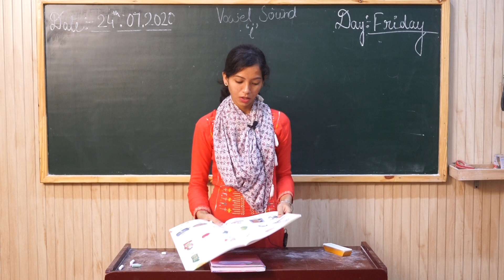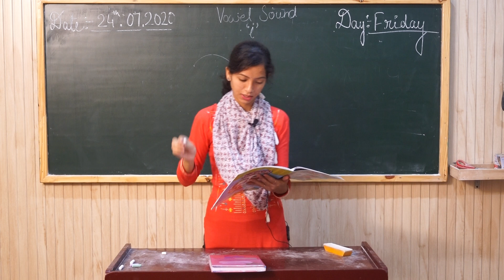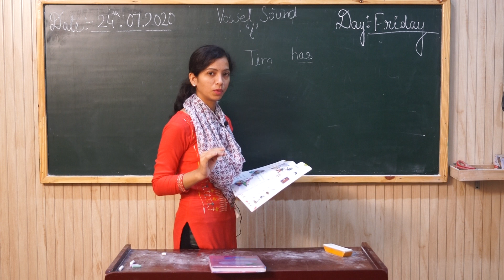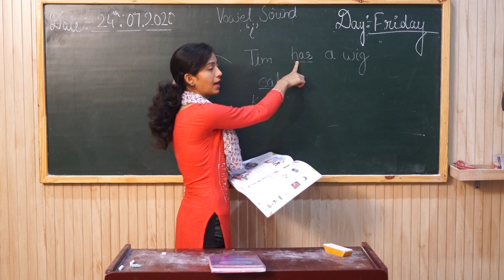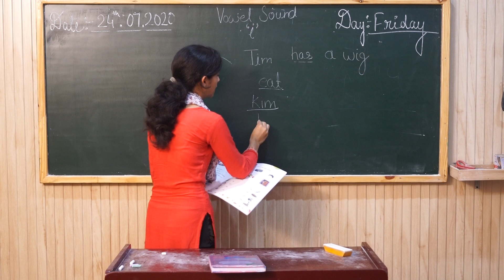Class U K G ENGLISH SENTENCES ON 'i' SOUND 24 07 2020